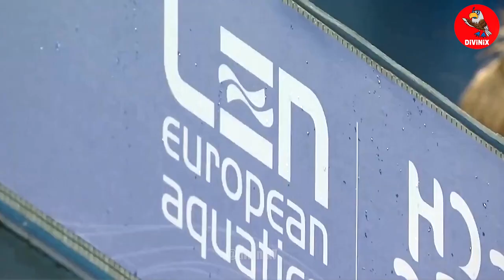Womens Divers Revolt Against to the Audience. Best Women's Diving 10m Platform. Girls Diving #204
On my channel watch videos with women's diving, women's diving 10m, womens diving 1m springboard, women's diving olympics, women's diving hot

Athletes in this Episode: Christina Maria Wassen, Tanya Watson, Elena Wassen, Lois Toulson, Alais Kalonji, Sarah Jodoin Di Maria, Celine Van Duijn, Soffia Lyskun, Andrea Spendolini, Anna Konanykhina

Playlist with all videos here:
In my videos and playlists you can see: women's diving competition, women's diving beautiful moments, women's diving best moments, best women's diving etc